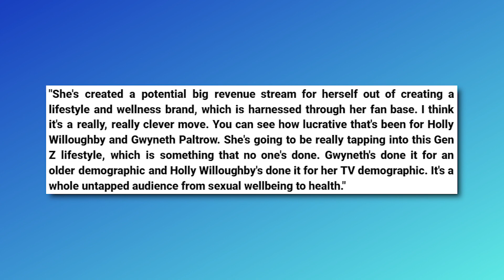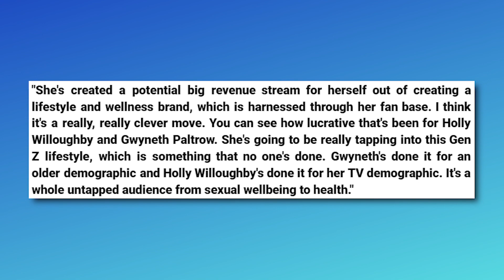How Perrie Edwards is Set to Earn Billions After Little Mix Breakup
Hello there, and welcome back to BizSpace for another exciting video! After 10 years, the successful British girl band, Little Mix, have officially split up. And as heartbreaking as it is, each one of them will be setting off to build their solo careers. Among all of the girls, Perrie Edwards appears to have the biggest Instagram following, making her future looking bright and exciting!